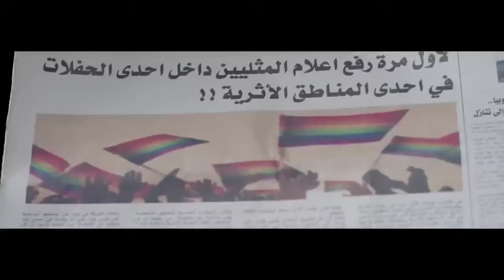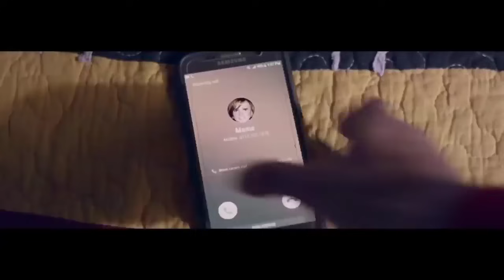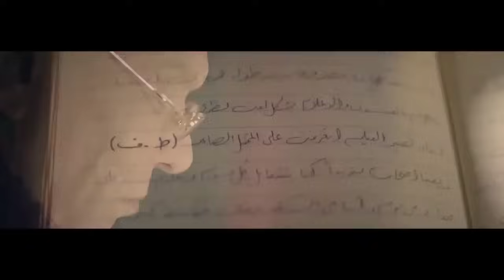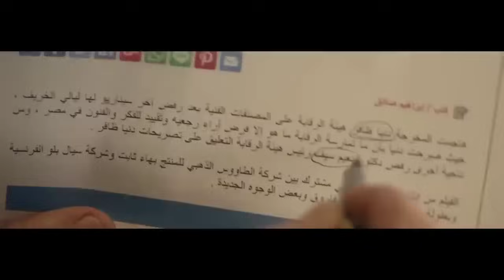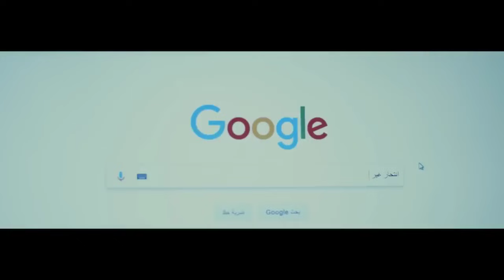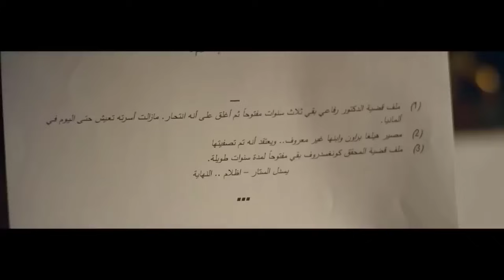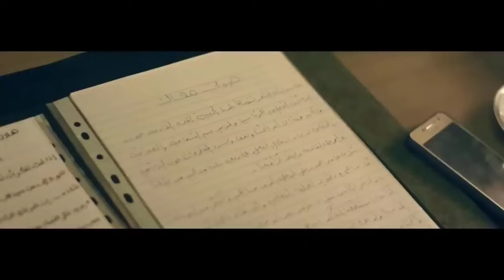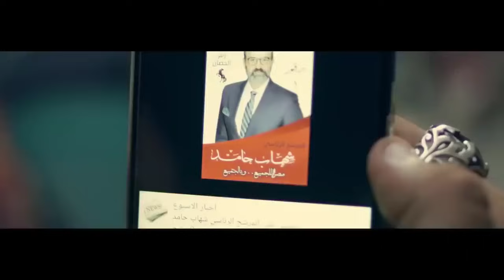ساعتين من الإثارة والتشويق الزعيم عادل إمام | طريق غامض 🔥🎬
مسلسل عوالم خفية بطولة عادل امام يتحاول إلي فيلم مقسم لعدة اجزاء  تدور الأحداث حول كاتب صحفي روائي شهير، يرتبط بعائلته جدًا، تقع في يد هذا الكاتب عدد من الوثائق الهامة والتي ترتبط بفساد لعدد من المسؤولين في الدولة، مما يدفعه لنشر هذه الوثائق وهو ما يدخله في أزمات كبيرة، قد تعرض حياته وحياة أسرته للخطر